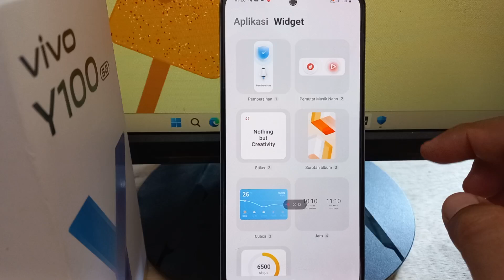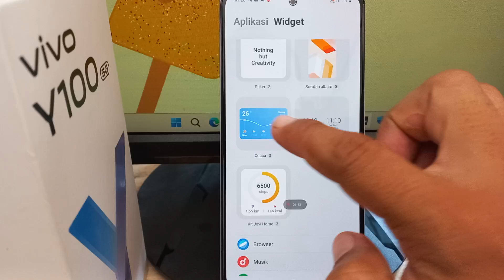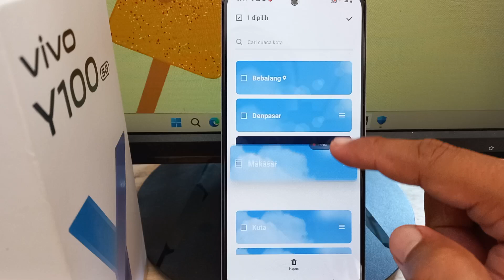Cara Menampilkan Jam dan Prakiraan Cuaca Di Layar Utama di HP Vivo Y100 & Lainnya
Cara Menampilkan Jam Dan Prakiraan Cuaca Di Layar Utama di HP Vivo Y100 V30 V29 Y03 Funtouch OS 14 Android 14 Terbaru -
Perhatian : Tutorial ini menggunakan OS Android 14 - Funtouch OS 14 Model V2327

Anda Bisa Coba Tutorial Ini di :
Vivo V27
Vivo V29
Vivo V30
Vivo Y100
Vivo Y03
vivo Y200e
vivo Y28
vivo X100 Pro
vivo Y27s
vivo T2
vivo Y200
vivo Y17s
iQOO Z7
vivo Y02t
vivo Y18